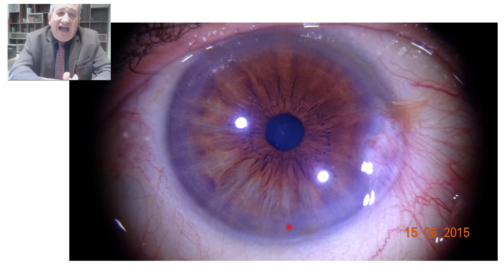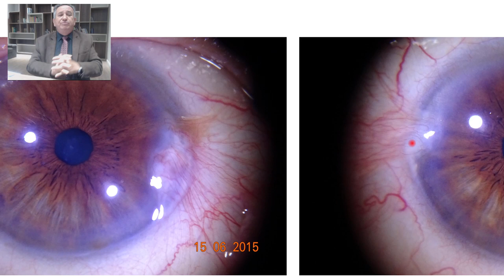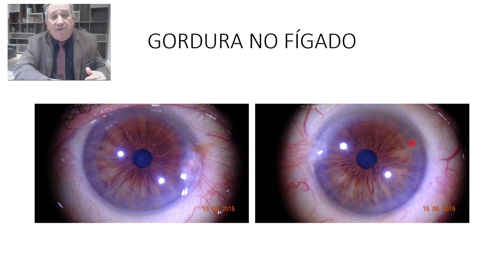CASOS DE IRIDOLOGIA EM 5 MINUTOS 10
GORDURA NO FÍGADO
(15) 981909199